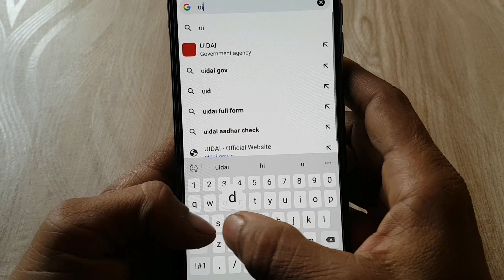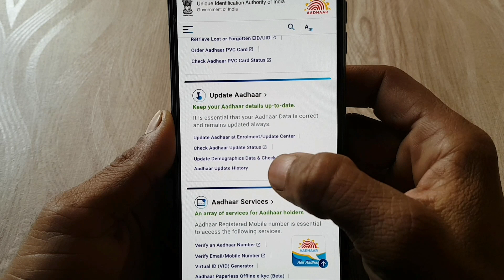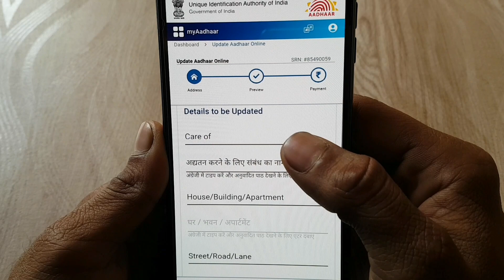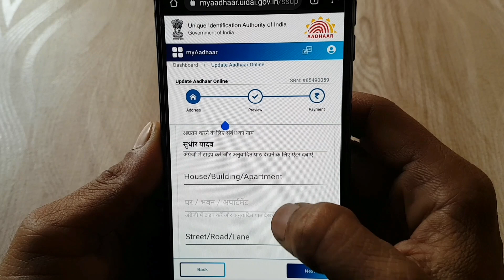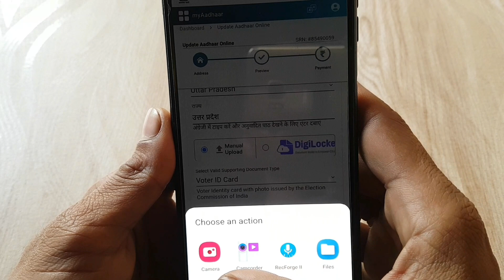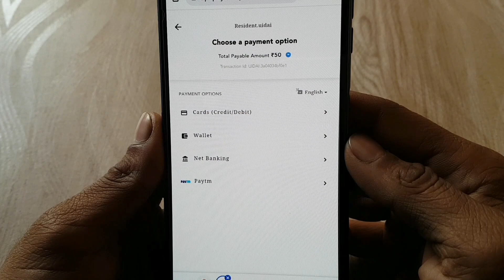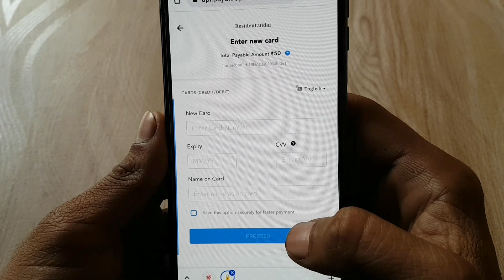Aadhar card me address kaise change kare 2022 | Update Address in Aadhar Card 2022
Hello Friends agar aap apne ghar baithe aadhar card me address change karna chahte hai to is video ko poora dekhen bilkul bhi skip na karen, kyonki is video aadhar card me pta change karne ke sath sath pati ka name change karna or pita (Father) ka nam change karna bhi sikhaya gaya hai, Is video me bahut hi saral bhasha ka prayog karke badi hi aashani se aapko samjhane ka prayash kiya gya hai.
To agar aapko video acchi lage to video ko apne doston ke sath share karen or like kare.

Your's Queries and Topic covered in this video
change address in aadhar card after marriage
aadhar card me pita ka nam kaise change kare
aadhar card me pati ka nam kaise change karen
update father name in aadhar card